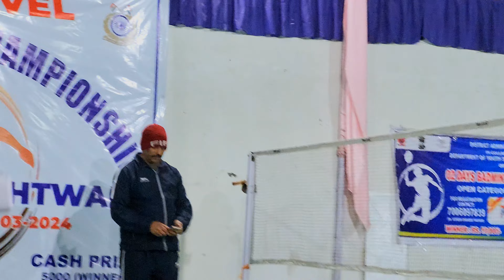Team NIC vs Team ACR | Badminton Championship organized by crpf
Team NIC vs Team ACR | Badminton Championship organized by 52 Battalion